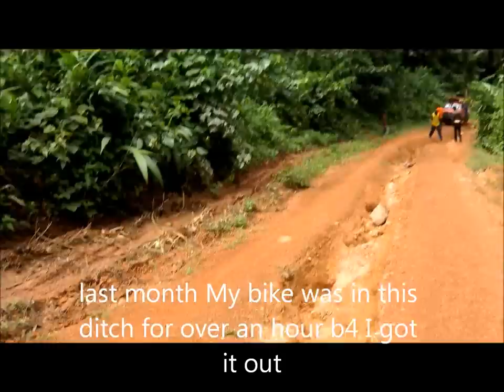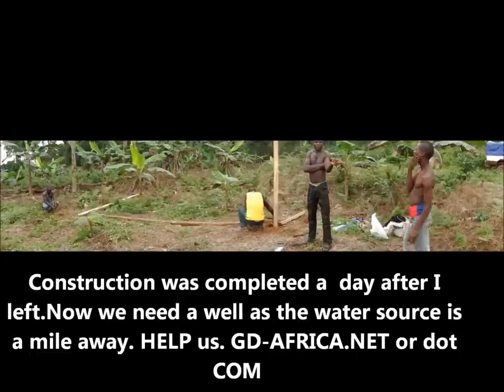Test your 4 X 4 adventure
HOW IS YOUR DRIVING?

 The Church identified as being in Baduma is actually in BOLO - a Bafaw Village.